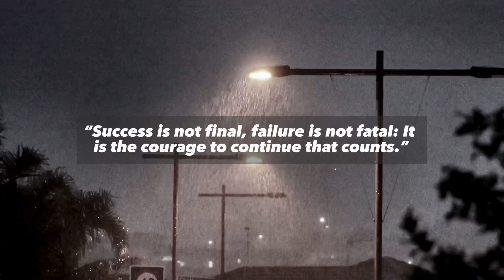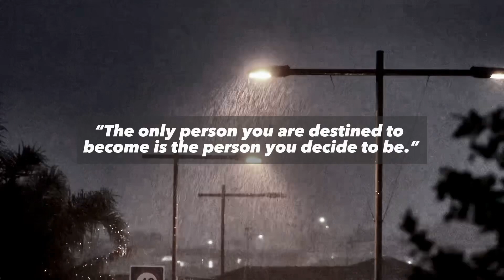Relax| sleep music | Rain sound| Motivation quotes |get enough high quality sleep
designed for sleep well is a soothing and uplifting genre of music that combines the calming elements of relaxation music with motivational elements to encourage a positive mindset and peaceful slumber. With gentle melodies, serene sounds, and motivational affirmations, this music aims to reduce stress, anxiety, and restlessness, allowing listeners to unwind and achieve a restful night’s sleep. By promoting a sense of tranquility and inspiring self-belief, motivation relaxation music creates an ideal environment for relaxation and improved sleep quality, helping individuals wake up refreshed and ready to tackle the day with renewed energy and motivation.motivationalquotes relaxing calm sleep rain positivevibes mindset # street lights